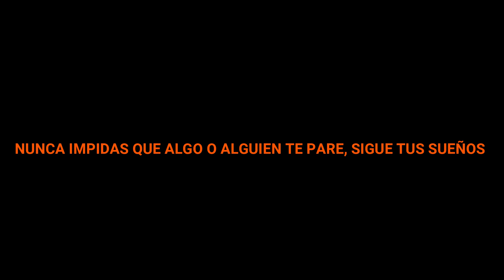TELETON! JOVENES LOGRARON CUMPLIR SUS SUEÑOS EN FUNKY FRIDAY / (roblox fnf)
Increible lo que uno puede hacer si se lo propone.
Este video es con fines de entretenimiento y humor.

TOP 2 DE OSU CHILE ME DEJA EN MI LUGAR MIENTRAS ME LLAMA ONI CHAN EN FUNKY FRIDAY / (roblox fnf)

Si gustan vayan a seguirla!